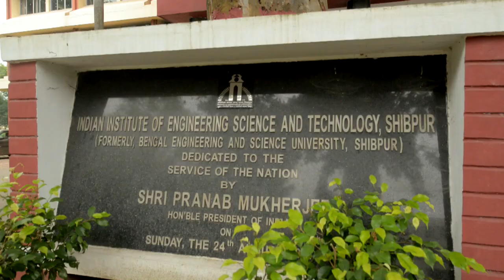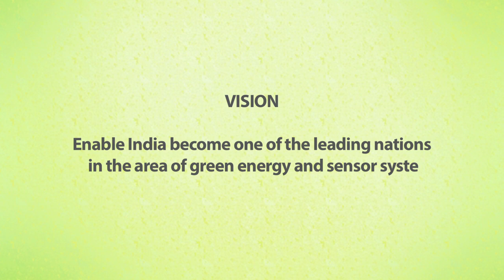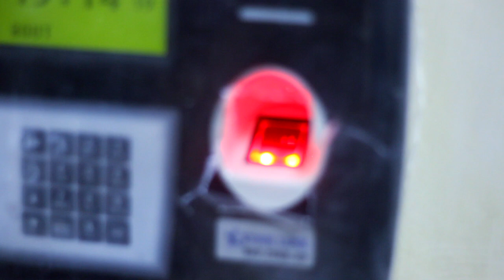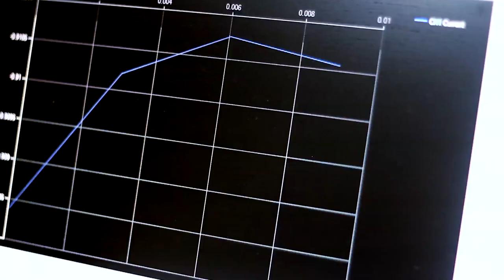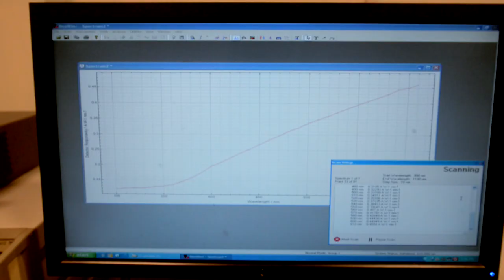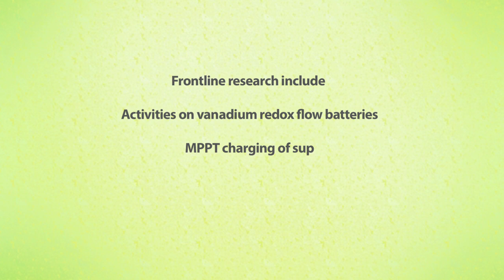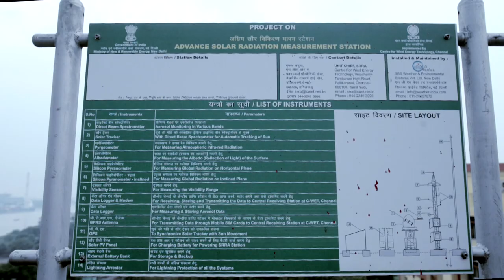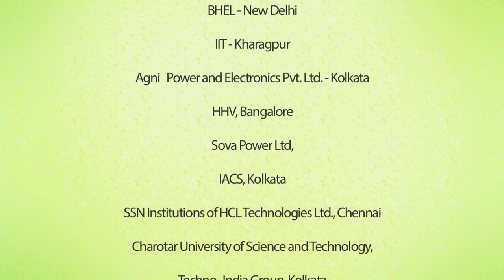How Solar Cells are Made || Solar Photovoltaic Laboratory at IIEST, Shibpur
This video describes the activities carried out on advanced solar energy research, PV systems and applications and sensors systems at the Centre of Excellence for Green Energy and Sensor Systems, Indian Institute of Engineering Science and Technology, Shibpur, India.